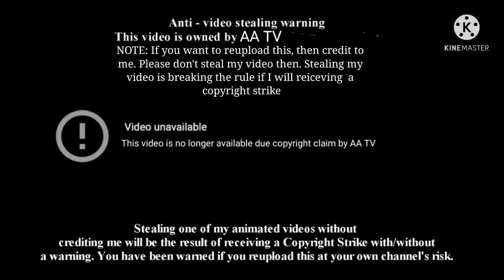THE Annoying Orange Scream Collab